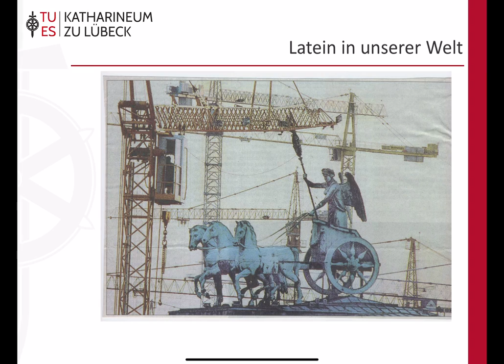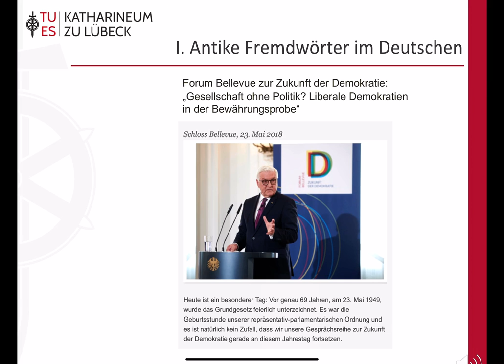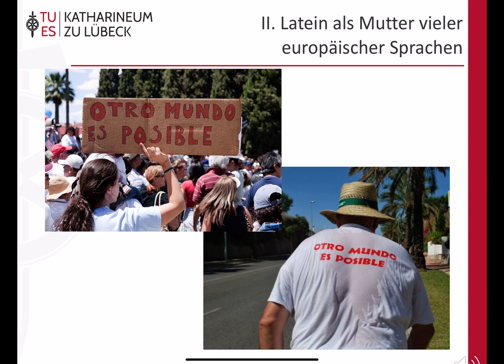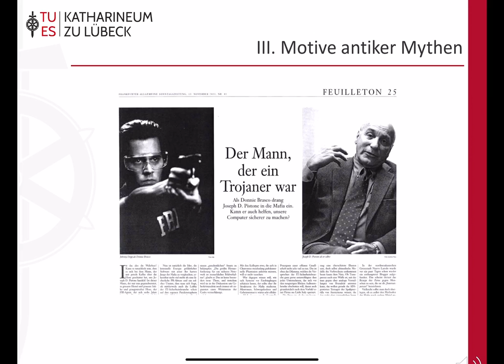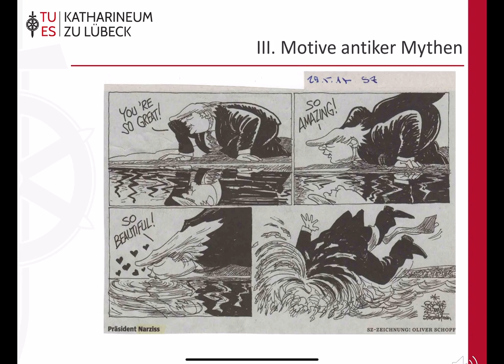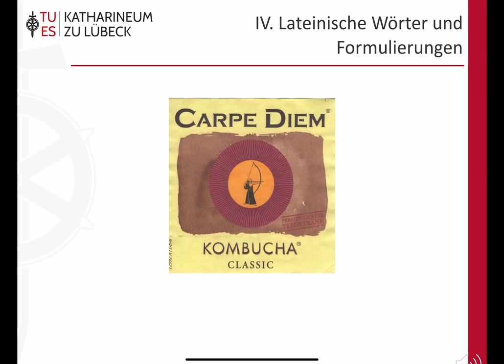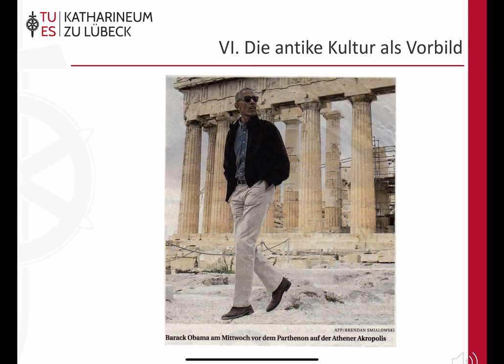Katharineum zu Lübeck – Schulvorstellung – Latein in unserer Welt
Homepage des Katharineums: https.//katharineum.de